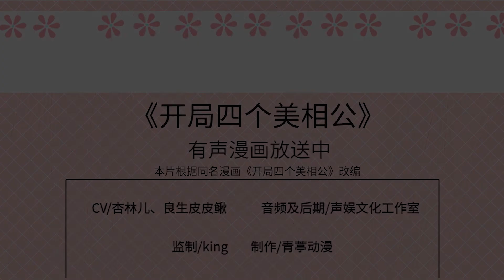💖ENG SUB【我的相公有点多】I Might Have Too Many Husbands - EP 10 以毒攻毒Fight Fire with Fire